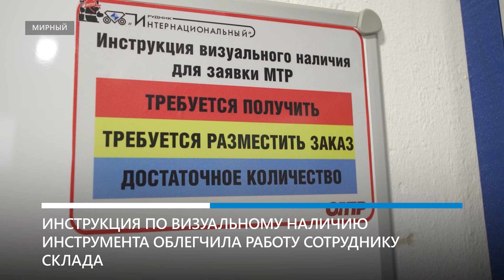Система 6С сделала склад инструментов на руднике «Интернациональный» удобнее